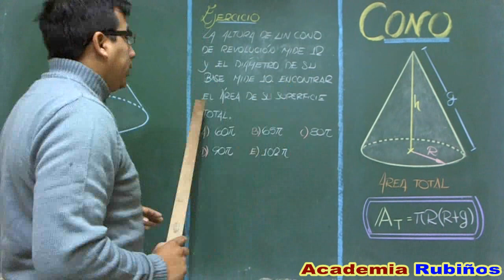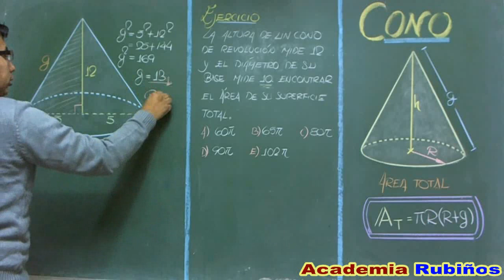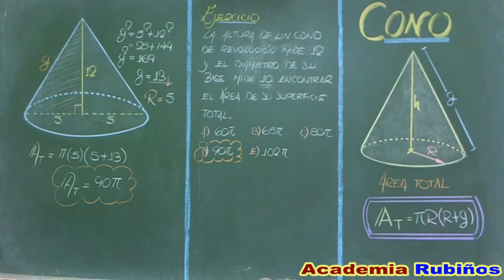AREA TOTAL DE UN CONO DE REVOLUCION EJERCICIO RESUELTO